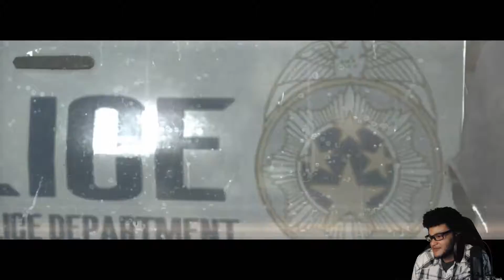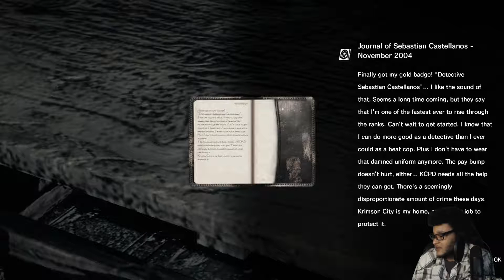Quincey Streams The Evil Within (Part 1)